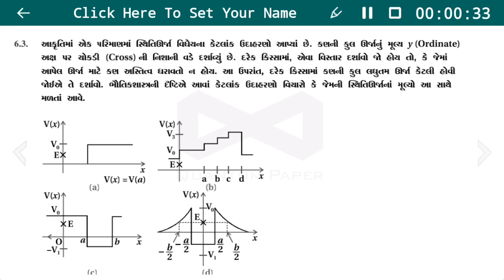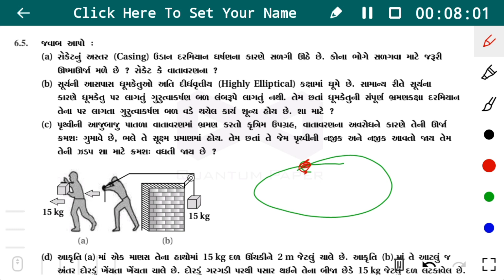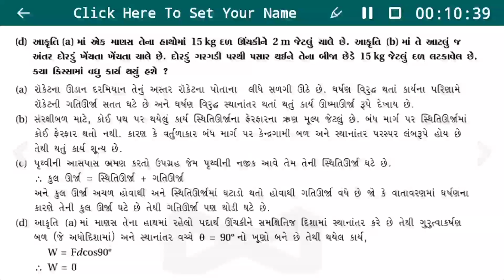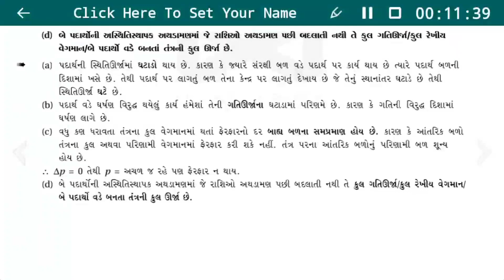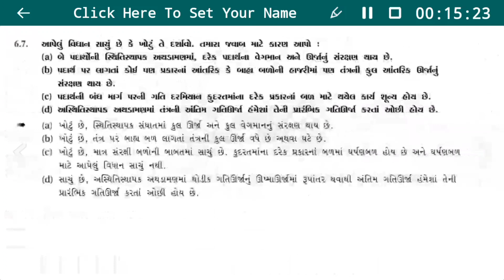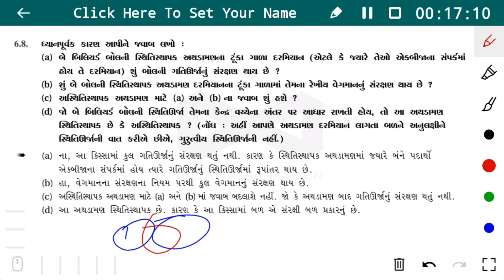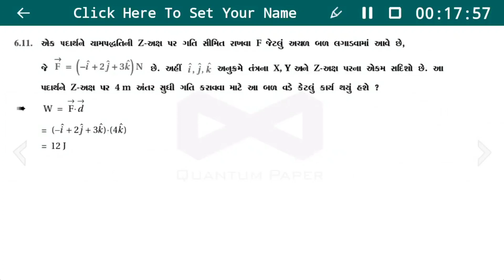STD 11| LEC 13| PHYSICS WORLD BY ALPESH SUVAGIYA | CHA 6 કાર્ય ઉર્જા અને પાવર